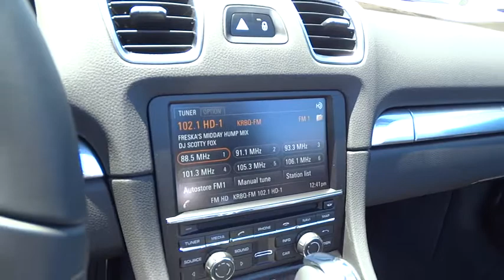2015 Porsche Boxster San Francisco, Bay Area, Peninsula, East Bay, South Bay, CA P7216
2015 Porsche Boxster